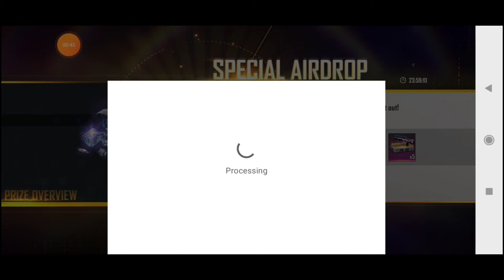HOW TO GET 10 AND 29 RUPEES SPECIAL AIRDROP TRICKS IN FREE FIRE | SPECIAL AIRDROP TRICK 100% WORKING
How To Get 10 And 29 Rupees Special Airdrop Trick In Free Fire | Special Airdrop Trick 100% Working
TAGS IGNORE

how to get 10rs special airdrop in tree fire
how to get 10 rupees special airdrop in free fire
how to buy airdrop in free fire
29rs special airdrop trick free fire
10rs special airdrop trick latest free fire
10 rs special airdrop trick
10rs airdrop trick free fire
how to get special airdrop in free fire daily
how to get 10 and 29 rs 299 diamond special airdrop in free fire
Free Fire Top Country
1.Garena Free Fire Indonesia Live
2.Garena Free Fire Brazil Live
3.Garena Free Fire Brasil Live
4.Garena Free Fire India Live
5.Garena Free Fire Singapore Live
6.Garena Free Fire Thailand Live
7. Garena Free Fire Bangladesh Live                           8. Garena Free Fire Sri Lanka Live                            9. Garena Free Fire Pakistan Live                                   ______________________
2017
BROWSE GAME
Gaming
BROWSE ALL GAMING
❤️ Thank you watching for rafiya gaming ♥️